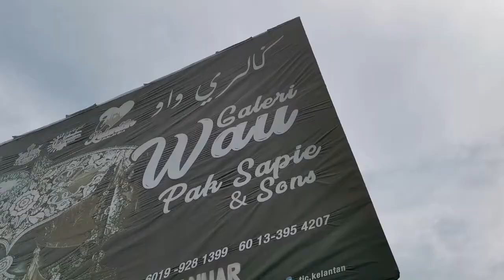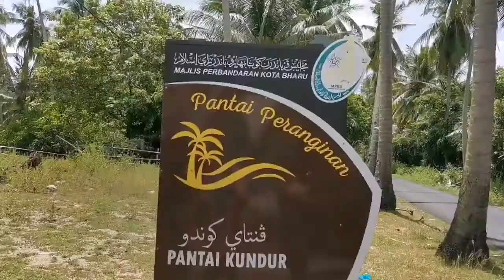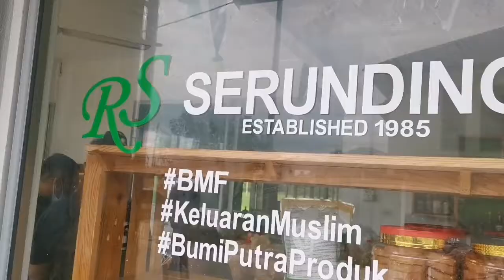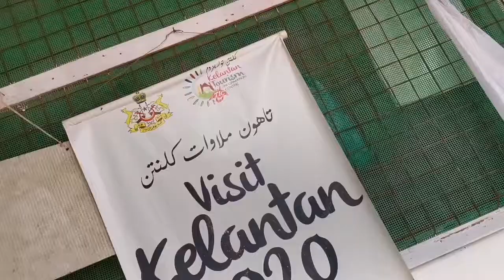Kelantan Sightseeing Tour & Kelantan Panoramic Tour (Product Highlights)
Pakej Sightseeing Tour ini adalah bertujuan memupuk pelancongan domestik untuk melancong melalui pakej dan pemandu pelancong. Melalui pakej ini pelancongan akan lebih berkesan berikutan setiap lokasi yang dilawati akan mempunyai nilai penceritaan yang sangat menarik yang tidak akan di perolehi jika melancong tanpa pemandu pelancong.

Selain daripada itu, ia turut akan membantu pemandu pelancong untuk meraih pendapatan harian dengan bertugas secara giliran.

Pakej Sightseeing tour - 3 pakej laluan yang berbeza
1. Kelantan Panoramic Tour
2. Kelantan Sightseeing Tour
3. Kelantan Saturday Fun

Harga Asal :
Dewasa – RM 80.00 & kanak-kanak – RM 40.00 (4 – 11 tahun)

**Untuk tempoh 10 September hingga 31 Disember 2020 / Harga Promosi
Dewasa RM 40.00 & Kanak-kanak RM 20.00 (4 – 11 tahun)

Program ini merupakan usaha bersama rakan-rakan strategik :-
Pusat Penerangan Pelancongan Negeri Kelantan – Pengerak utama
Tourism Malaysia Wilayah Timur/ Kota Bharu – Promosi
Majlis Perbandaran Kota Bharu – Kawalan dan kebersihan kawasan lokasi
Pelancongan
Jasa Teratai Holiday dan Asia Travel & Tours – Ground handler